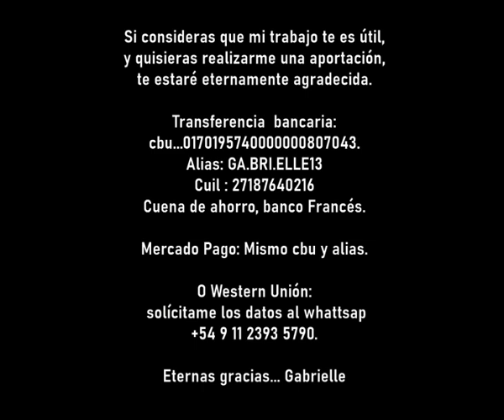El universo te cubre las espaldas, de Gabrielle Bernstein. Capítulo 3. Voz: Gabrielle Ríos